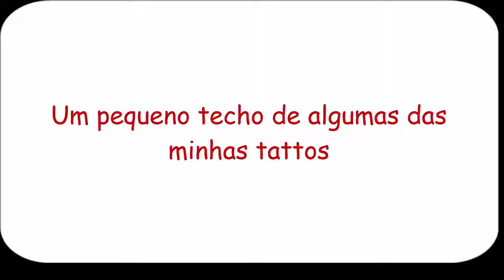dia de tatto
Video extra da semana  que eu encontrei aqui perdido no meu pc, rapidinho mas mostra um das minhas tattos venha conferir